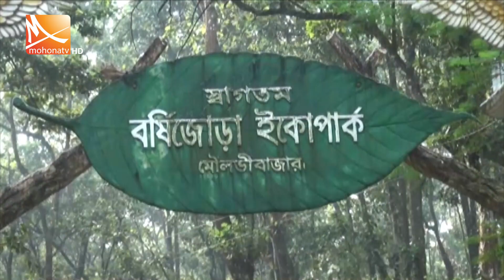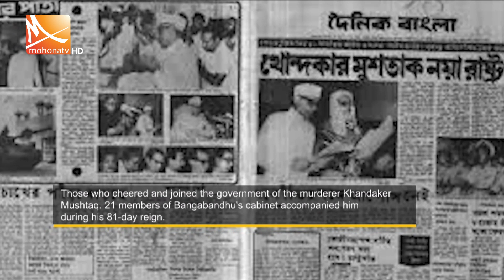দুপুরের মোহনা সংবাদ | তারিখ: ১১ আগস্ট ২০২৩ | Mohona tv